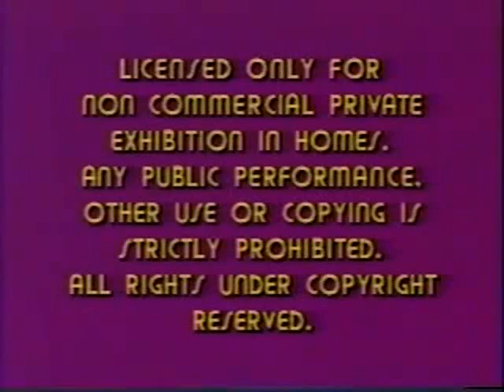Paramount Warning screen "Acid Trip" Varient #1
I ran across this on a 1982 vhs of "Saturday Night Feaver."